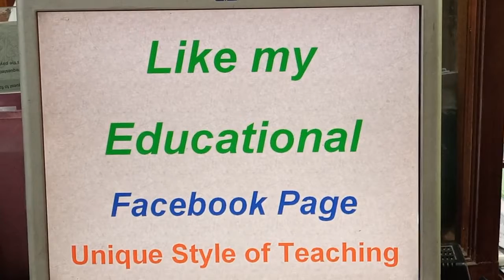sequences and series| arithmetic sequence| common difference| marios math tutoring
Quickly review arithmetic and geometric sequences and series in this video math tutorial by Mario's Math Tutoring.  We discuss the formulas for finding a specific term as well as the formulas for finding the sum of the series.  We discuss the notation as well as recursive formulas for both arithmetic and geometric sequences.  We also discuss summation notation and solving systems of equations when given 2 terms.
ref=aymt_homepage_panel&eid=ARBrRdpGguLfmlsWV7YDvJTnl4C2V7zHOR0-1HmAqw3fjTnVwb8FGqnuN7KmZXC2tOwe2NdBaDw_O_ol
arithmetic sequence common difference marios math tutoring